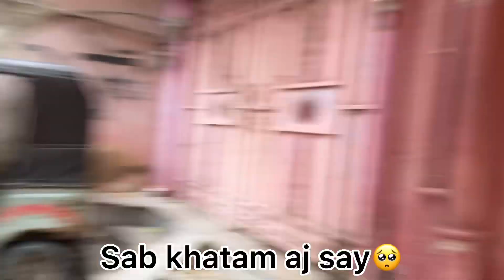Eid ul adha vlog / bakra eid vlog /cow vlog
Ashir malik vlog
Cow vlog mandi vlog
Food vlog
Friend vlog
Mandi scene chand rat vlog
Akhri din